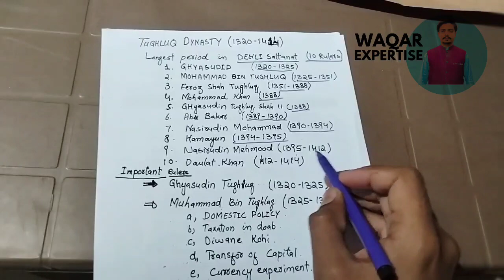Lecture:8 Tughluq Dynasty 1320 to 1414 | History of Indopak | CSS,PCS,SPSC | Pakistan Studies.